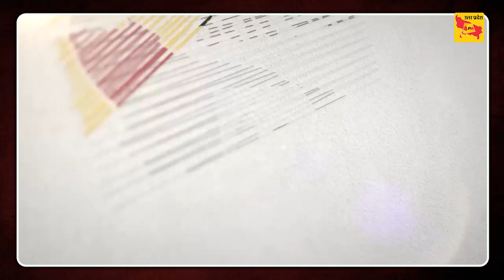'देश अलग- अलग तरह की कई सजा को भुगत रहा है ' - राकेश पाठक {वरिष्ठ पत्रकार}